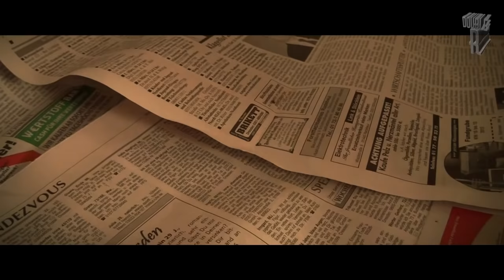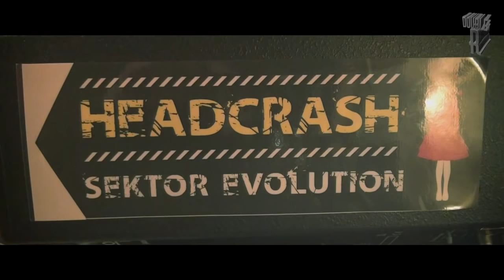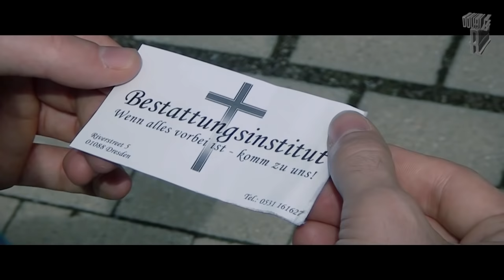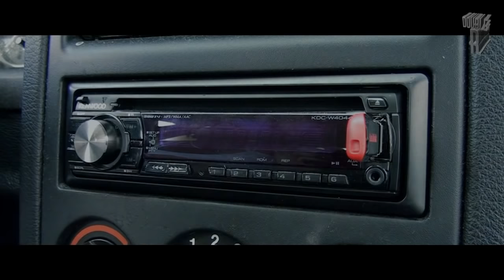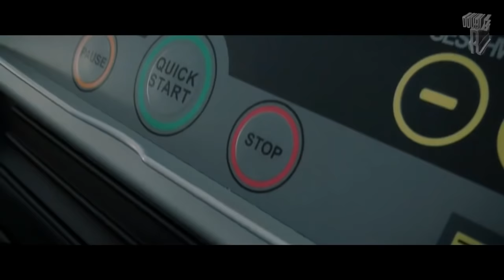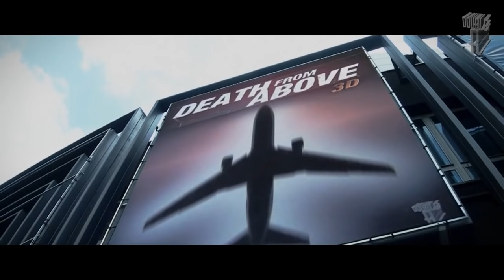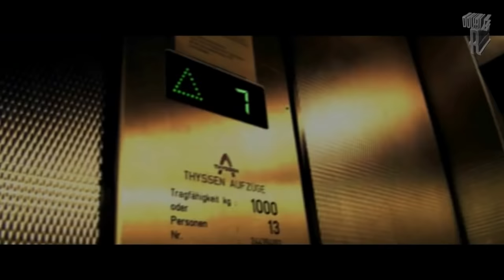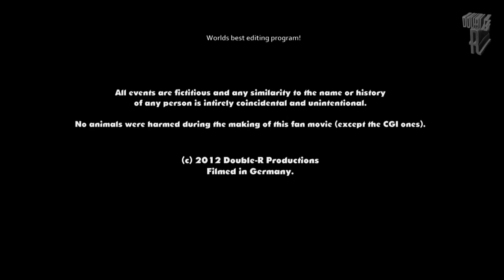"My Final Destination" - Fan movie / German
Die Fortsetzung von "Final Destination 4.5":
Zwei Jahre sind vergangen, seit Sven seine Freunde in einer grausigen Vision sterben sah. Damals gelang es ihm, alle noch rechtzeitig in Sicherheit zu bringen.
Inzwischen denkt keiner mehr daran, doch schon bald gibt es den ersten Toten.
Svens Vision scheint sich erneut zu bewahrheiten...

Eine komplette Liste aller verwendeten Titel findet sich im Abspann!

This is a non-profit fan movie! It was shot with no financial support.
Der Film zielt nicht auf kommerziellen Erfolg ab! Er wurde ohne finanzielle Unterstützung realisiert.